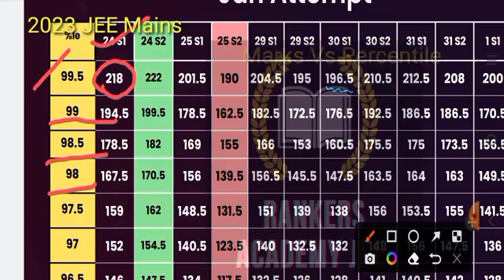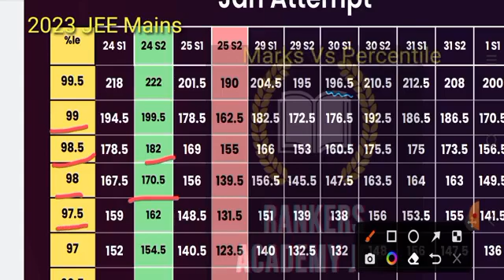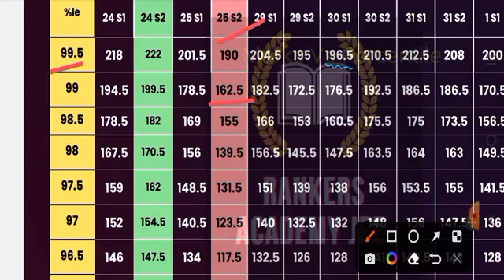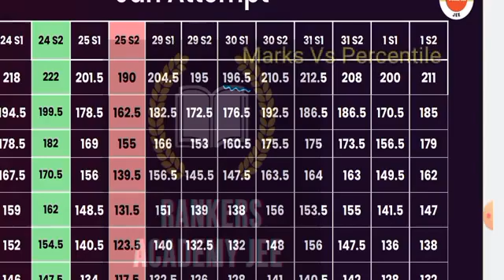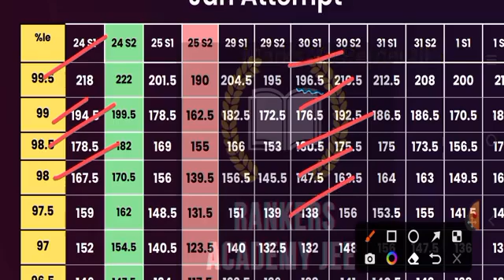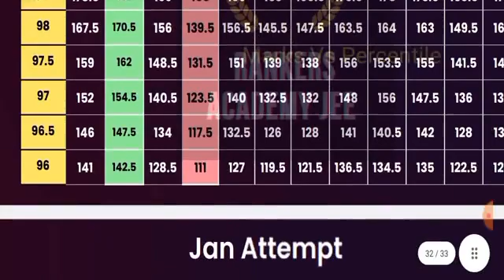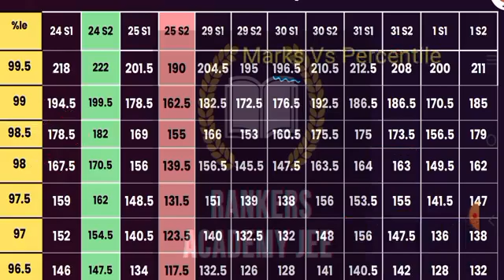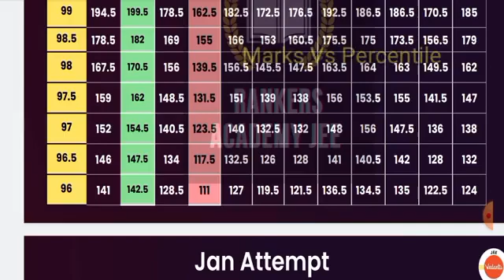2023JEE Mains Marks Vs Percentile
2023JEE Mains Marks Vs Percentile@bhaskarphoton